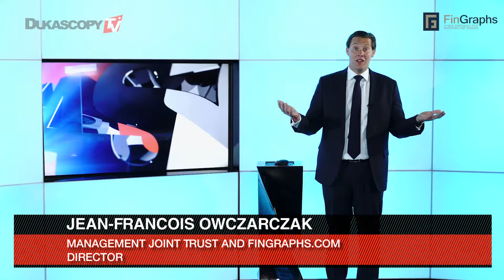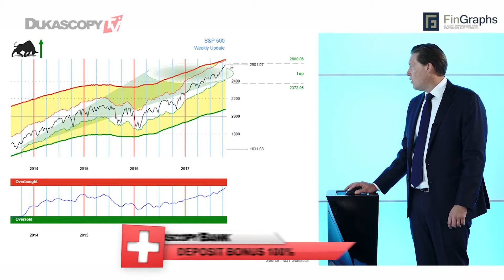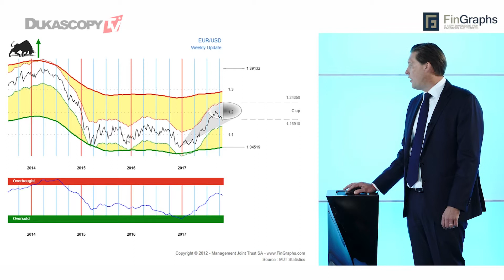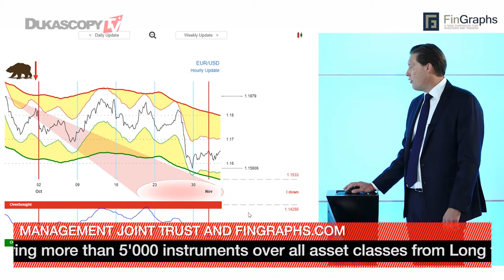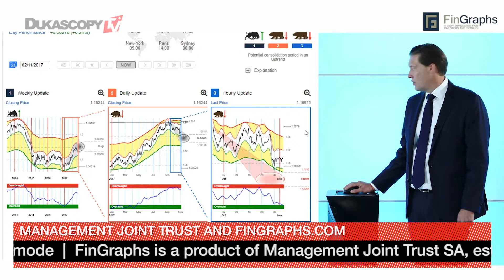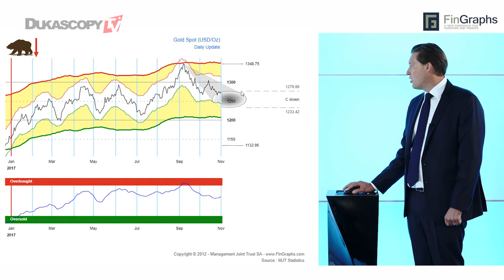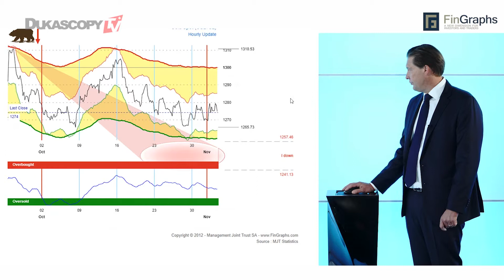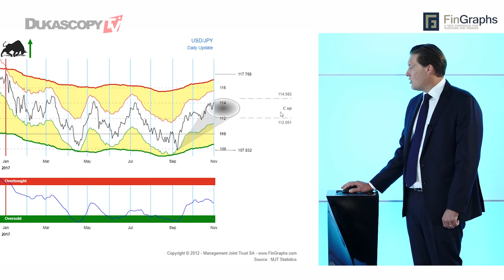Lineare Märkte und Aktienanstieg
Sind die Märkte linear geworden? Wenn wir uns den SnP 500 innerhalb der letzten Wochen, Monate, Quartale und sogar einiger Jahre anschauen, können wir einen solchen Eindruck bekommen. Immerhin entwickeln sich viele Aktiva nicht linear, und wir glauben, dass sogar die lineare Entwicklung des SnP in den nächsten Wochen eine Pause machen wird. Jean-Francois Owczarczak, Direktor, Management Joint Trust und FinGraphs.com